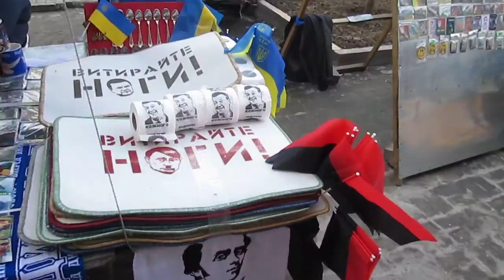Хрещатик, Киïв (сувеніри, золоті батони, унітази і інший мотлох)